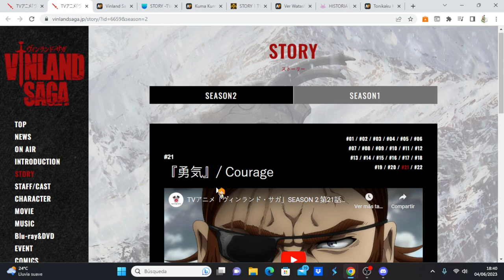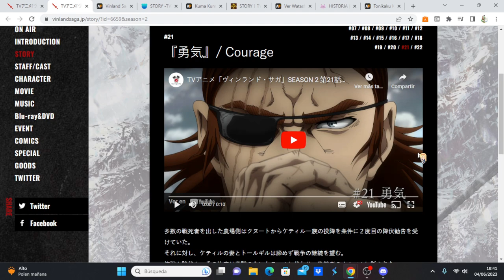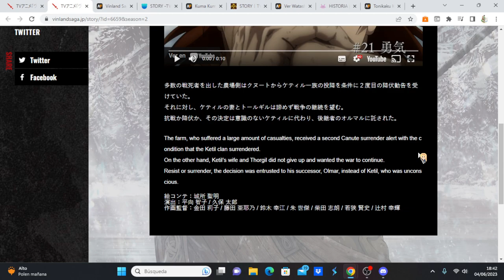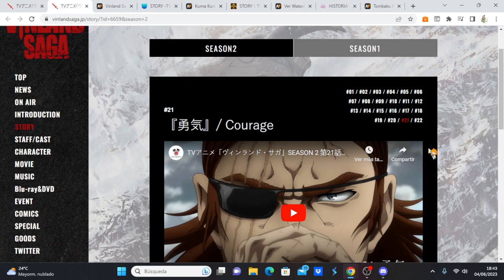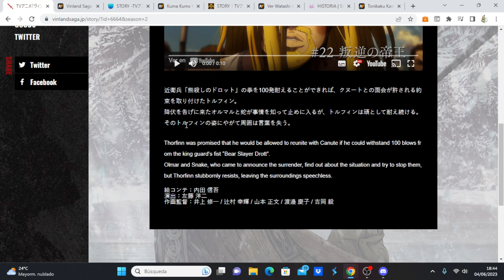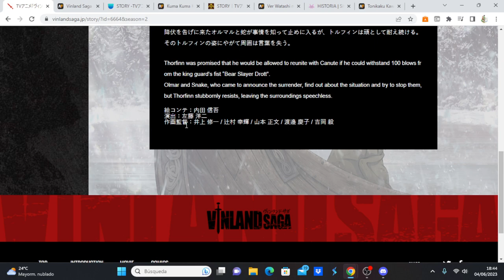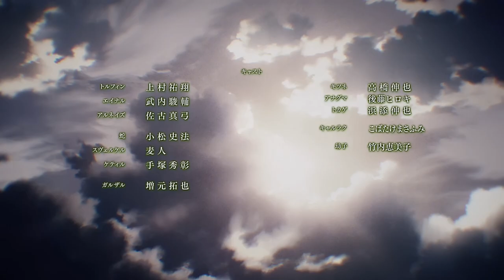Vinland Saga Season 2 comentando avance del capítulo 22